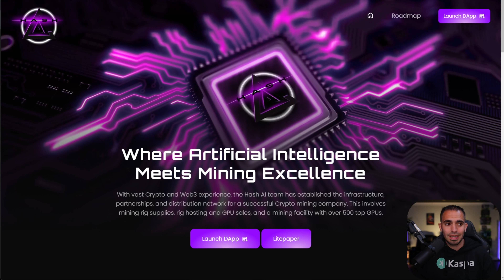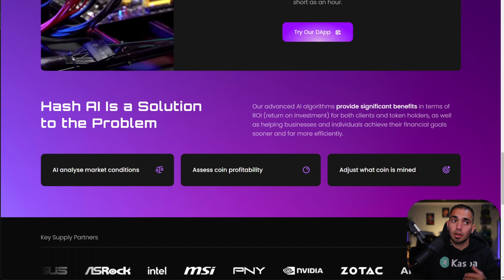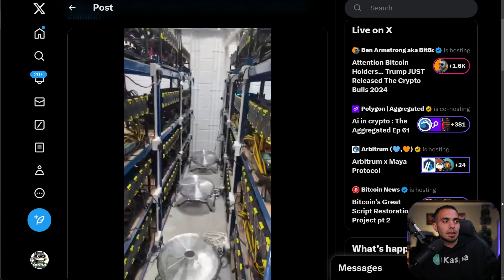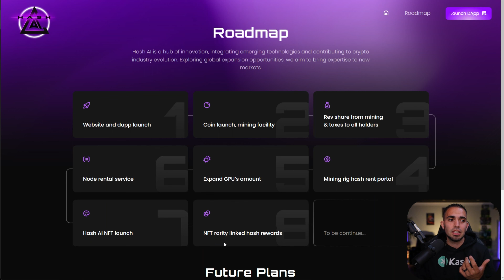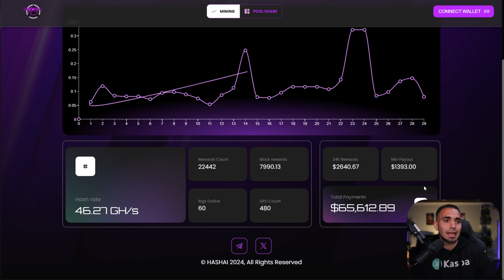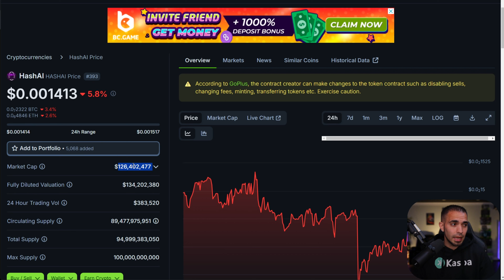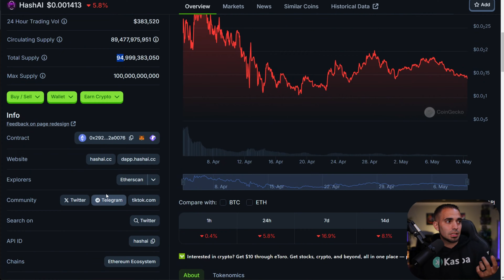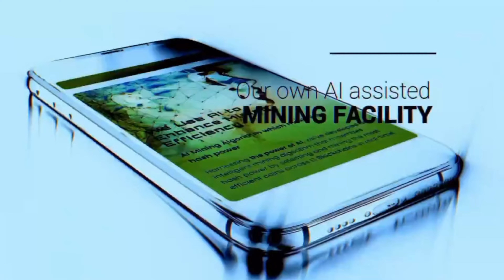This GPU Mining Platform is Changing The Game!?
Today, we explore Hash AI's advanced cryptocurrency mining solutions, which leverage artificial intelligence to optimize profitability by smartly switching between coins based on real-time market data.

Overview of Hash AI
- Discover Hash AI, a company at the forefront of integrating AI with cryptocurrency mining to ensure maximum profitability. 🧠💡

Features of Hash AI
- AI-Driven Mining: Our technology selects the most efficient coins across various blockchains. 🖥️⛏️
- Robust Infrastructure: Equipped with over 500 top GPUs, offering comprehensive mining rig hosting and sales. 🏗️🔧
- Tokenomics: Stake in Hash AI tokens for a share of the profits from our AI-enhanced mining operations. 💸💰

Key Objectives and Innovations
- Maximizing Return: AI optimizes mining to swiftly adapt to the most profitable coins. 📈💹
- Expanding Services: We're scaling up facilities and launching a hash and node rental system. 🌐🔑
- Global Leadership: Aiming to lead in sustainable and efficient mining practices. 🌍♻️

How Hash AI Works
- Automated coin switching by our AI reduces manual effort and boosts efficiency. 🔁👨‍💻

Roadmap and Future Plans
Our roadmap includes launching a new website and DApp, expanding GPU capacity, and introducing a node rental service. Future plans also feature launching Hash AI NFTs linked to mining rewards. 🗺️🖼️

Market Potential and Investment Insights
We discuss the significant market cap growth and the potential for further appreciation, with investment opportunities available on platforms like Uniswap. 📊🚀

Conclusion
Hash AI uses AI to enhance profitability and simplify the mining process, paving the way for both individual miners and investors. 🌟👨‍💻

0:00  ⛏ This GPU Mining Platform is Changing The Game!
0:33 ✨ HashAI is where artificial intelligence meets crypto mining excellence
2:50 🔌 What makes Hashai different from all the other crypto mining ai coins
4:14 🎉 Why this seems like a great crypto mining platform to me
4:45 🛣  Here is the hash ai Roadmap and crypto mining platform
8:10 🤑 This is the price of HashAI native token at this current moment and where I think the price could easily go.
10:37 💬 Let us know what you think about this crypto mining platform in the comments below.

Mining equipment is expensive and can be risky. Cryptocurrency is Extremely volatile and the prices change daily. Please do your own research before investing!! You CAN Lose all of your money...